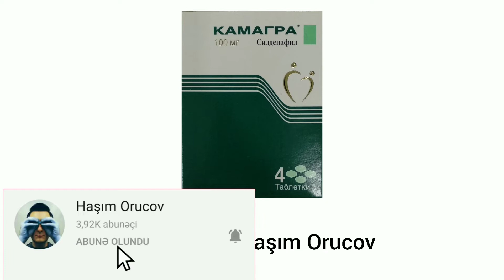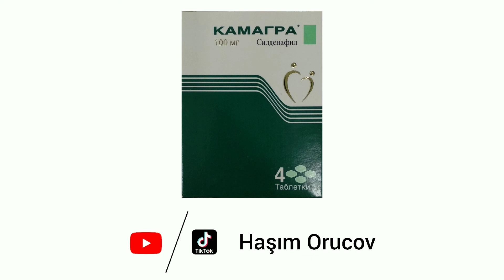Kamaqra tablet nədir ? / Kamagra tablet nədir ? / Hansı hallarda istifadə olunur ?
Bu videonu izləyən hər kəsi salamlayıram👋.Xoş gördük. Özümü təqdim edim. Haşım Orucov. Əczaçı - yam . Çoxdan bəri istədiyim , amma texniki cəhətdən çatışmamazlığa görə heç cürə hazırlaya bilmədiyim tibbi məlumatlar video silsiləsinə nəhayət bu gündən start verdim 🥳
Video xoşunuza gəldisə bəyənib, paylaşmağı unutmayın ki, daha çox insana çatsın. Fikirləriniz mənim üçün önəmlidir. Əgər videoda qüsurlar görsəniz zəhmət olmasa qeyd edin ki , mən də çalışıb daha da mükəmməl videolar hazırlaya bilim ( telefonun imkanları daxilində 🥺)
Bu gün sizə Kamagra 100 mg  tablet haqqında kiçik məlumat verdim 😊
Allah hamıya can sağlığı, xeyirli uzun ömür versin İnşAllah. Xəstələrə isə tezliklə şəfa , yox yerdən bir qapı açsın. Çünki bizə şəfa verən Allahdır. Allah amanında olun 👋

tağlar

etiketlər : kamagra nece istifade olunur
kamagra jelly 100 mg nasil kullanılır
kamagra oral jelly
kamagra kabootar
kamagra 100mg how to use
kamagra fighting style للرجال kamagra kamagra pusher , kamagra gel iskustva
kamagra ab ka karba , sildenafil haqida malumot , sildenafil tablet uses in tamil
sildenafil tabletkasi haqida
sildenafil таблетка
kamaqra tablet necə istifadə olunur
sildenafil haqida
sildenafil nasıl kullanılır
sildenafil 100mg , sildenafil experience
sildenafil 50 mg experience
sildenafil citrate tablets vega 50
kamagra qiymeti , kamagra tablet ,kamagra 100 , kamaqra tabletka , kamagra tabletkasi
kamagra dermani
kamagra nedir
kamagra tablet nedir
kamagra qiymeti
kamagra oral jelly
kamagra 100mg
kamagra gel
kamagra uk
kamagra pills
sildenafil nedir
sildenafil citrate , sildenafil qiymeti
sildenafil side effects
sildenafil tablets
sildenafil dosage
sildenafil 20 mg
cinsi zəiflik ,cinsi zəifliyin səbəbləri
cinsi zəifliyi aradan qaldıran dərman , cinsi zəifliyin müalicəsi
cinsi zəiflik üçün dərmanlar
cinsi zəifliyin bitkilərlə müalicəsi
tez boşalmanın təbii yolla müalicəsi
tez boşalma nədir
kişilərdə tez boşalmanın müalicəsi , sərtləşmə problemi
cinsi sərtləşmə
cinsi isteyi artirmaq ucun ne etmeli
cinsi istegi artiran dermanlar
cinsi isteyi artiran dermanlar
cinsi isteyi artirmaq
kiside cinsi isteyi artirmaq
qadinda cinsi isteyin olmamasi
kişilərdə sərtləşmə
sərtləşdirici krem
sərtləşdirici sprey
sərtləşdirici dərmanlar
gec bosalmaq ucun ne etmek lazimdir
gec bosalmaq ucun dermanlar
gec bosalmanin sebepleri
gec bosalmaq ucun derman , gec bosaldan dermanlar
gec boşalmaq üçün nə etmək lazımdır
gec boşaldan dərman
geç boşaltmak için , geç boşaltmak için egzersiz
geç boşaltmak için doğal yöntemler
viaqra qadin ucun
KAMAGRA-50
cinsi fəaliyyəti artıran dərmanlar
viaqra qiymeti Камагра 50 мг №4
iaqra dermani istifade qaydasi
gec qurtarmaq ucun tabletka , cinsi elaqeni uzatmaq ucun ,
ereksiya nədir
ereksiya problemi
ereksiya nedir
ereksiya ucun dermanlar
ereksiyonu artıran yiyecekler
quba aptek
quba istirahet merkezleri
quba azerbaijan
quba qecres
quba gezmeli yerleri
quba tengealti
quba yolu
tapılmayan dərmanlar
tapılmayan dermanlar
tapılmayan dərman
Ucuz aptek
Ən ucuz aptek
Ən sərfəli aptek
Aptekdə Sərfəli qiymətlər
Quba ucuz aptek
Quba sərfəli aptek
Quba aptek
Quba online aptek
Quba online sifariş
Quba dərman sifarişi
Viagra içən kişi...
qadinlar ucun cinsi isteyi artir...
cinsi viagra qiymeti
gec qurtarmaq cinsi elaqeni...
qadınlar üçün viagra
qadinlar ucun viagra
qadin ucun viagra
qadin ucun viagra
qadinlar ucun ehtiras artiran dermanlar
qadinlar ucun ehtiraslandirici dermanlar
qadinlar ucun ehtiras artiran derman
qadin ucun ehtiras artiran derman
Kişi dərmanları
Kişilərdə cinsi orqanı sərtləşdirən dərman
kisi ucun ehtiras dermani
kişi cinsi orqanda gobelek xesteliyinin mualicesi
kişi cinsi
kişi cinsi orqanda qasinma mualicesi
kişi cinsi zəifliyi
kişi cinsi orqanı böyütmək
kişi cinsi orqanında ağrı
kişi cinsi xestelikleri
kişi cinsi orqanı
kisi cinsi orqaninda yaralarimpotensiya nədir
impotensiya haqida
impotensiyanın təbii müalicəsi
impotensiya nima
impotensiyanın müalicəsi
impotensiya belgilari
impotensiya nedir
kisi ehtirasi nece artirmaq olar
kişi necə ehtiraslanır
qadinlari ehtiraslandiran kisi etirleri
Ən yaxşı kişi dərmanları
En yaxsi kisi dermani
Ən güclü kişi dərmanları
En guclu kisi dermani
Gec boşalmaq üçün dərman
Gec boşalmaq üçün krem
Gec bosalmaq ucun derman
Gec bosalmaq ucun krem
Bitki tərkibli kişi dərmanları
Bitki terkibli kisi dermani
Ziyansız kişi dərmanları
Ziyansız kisi dermani
sərtləşdirici dərmanlar
sərtləşdirici krem
sərtləşdirici gel
sərtləşdirici sprey
Sərtləşdirici qidalar
sərtləşdirici dərmanlar
sərtləşmə problemi
sərtləşdirici krem
sərtləşmə dərmanı
Kişilərdə sərtləşmə
Hissiyat artirici
İntim dərmanlar
İntim gel aptek
Geciktirici tabletka aptek
İntim gel istifade qaydasi
İntim gel aptek
Geciktirici tabletka aptek
Ero day Tablet
İntimgel